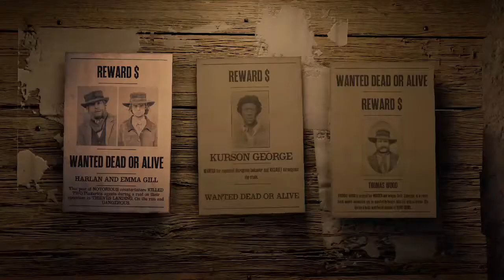Red Dead Redemption 2_head hunter S.